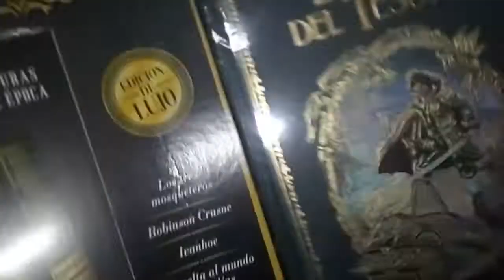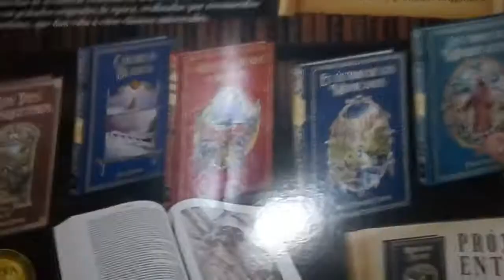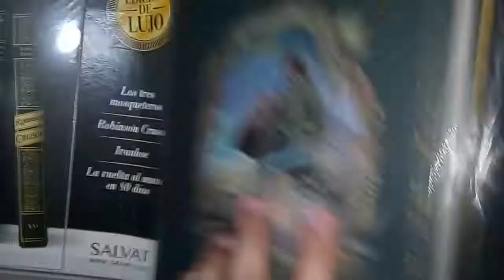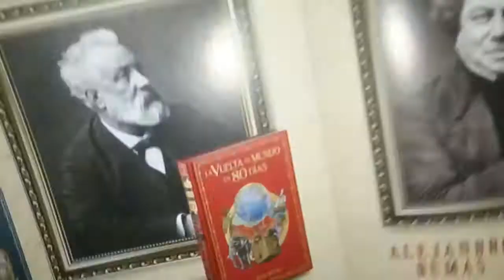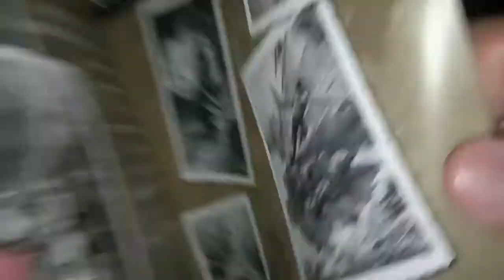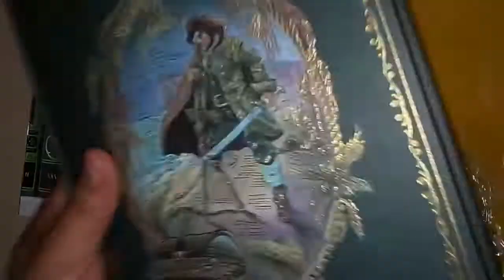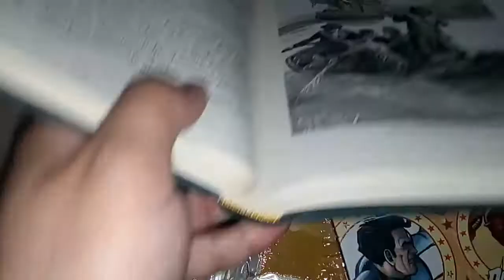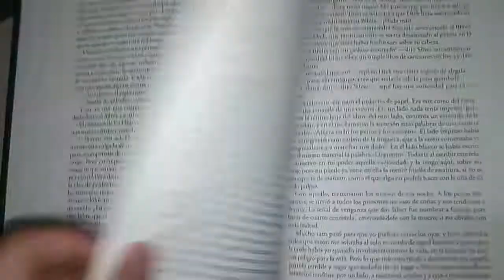[RDC] La Isla del Tesoro - Nueva Colección de Libros Clásicos de Salvat en Argentina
Derechito al vicio!! Somos RDC Cine y en esta ocasion veremos el primer libro de la nueva Coleccion de Novelas de Aventura, que llegó a la Argentina por parte de la Editorial Salvat.

El primer tomo de La Isla del Tesoro viene a precio promocional, no vayas a perdertelo si todavia no tenes este titulo en tu biblioteca. La misma viene en una edicion tapa dura, con portadas estampadas en bordes dorados, una optima calidad grafica de impresion y lomo cocido (suena gastronomico jaja) que le permite abrir el libro de par en par para facilitarte la lectura. Impecable, por eso no podemos dejar de recomendartelo joven lector.

Advertencia: La empresa no esta patrocinando este video, sino nos verias abriendo 25 sobres de figuritas, poniendo una animacion inicial y diciendo chistes malos sobre piratas jajaja